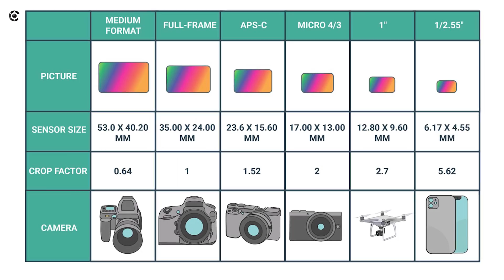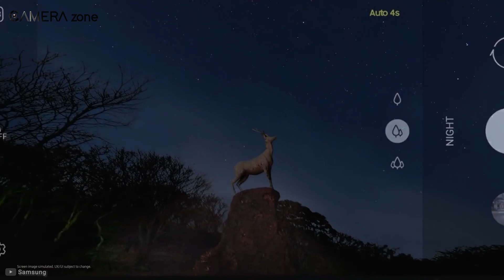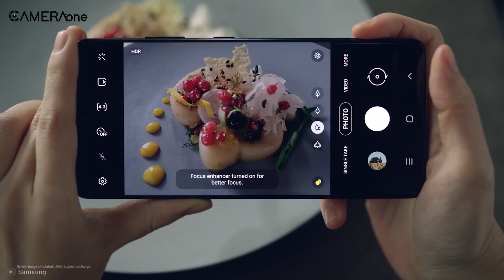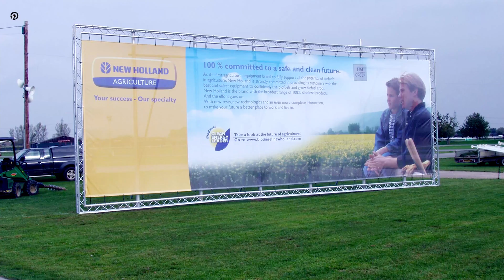More Megapixel Really Matter?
Video Description
***Intro, Outro & Animation Credit: 10.Studio
Does more megapixel really matter? This has been one of the most talked topics in photography and videography. Big camera brands as well as smartphone companies use the megapixel count as a way of describing how powerful their camera is. But does more megapixel always give you better image quality? Or megapixel is just a gimmick? or both of these notions are wrong? All these are going to be discussed in this video. So watch the video till the end to know everything you need to know about megapixel, and most importantly, to find out the answer of a simple question- does more megapixel really matter?
0:00- Intro
0:45- Megapixels and Pixel Size
02:49- What Factors Determine the Image Quality
04:12- Debunking 2 Myths